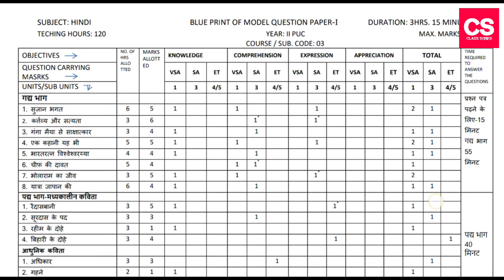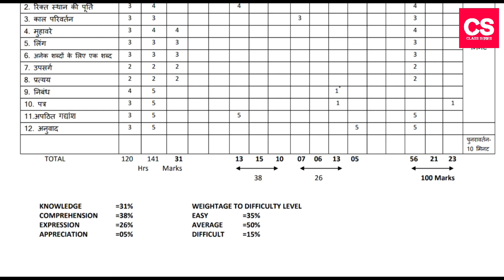2nd PUC Hindi 2021 Blue Print For Final Board Annual Examination-Class Series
This Video Is Available In Our Playlist As "Blue Print 1st & 2nd PUC"
Intro Credits,
Intro Maker(App In Play Store)
My Gears,

Camera:Vivo V11 Camera
Editor   :Power Director Pro Version
Mic       :Mini Karkore Microphone & Boya M1 B1 Microphone
I Guess You Liked This Video :)